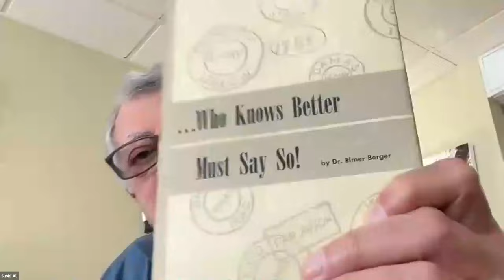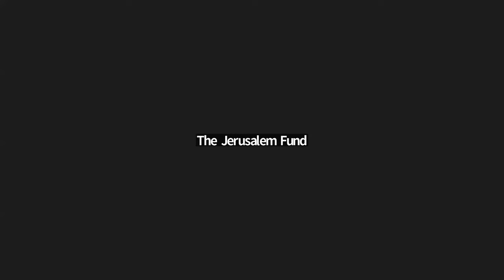2023 Annual Conference: Panel 3 (U.S. Policy)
"One Palestine: The Struggle Against Apartheid" conference provides an in-depth reflection on significant historical events impacting Palestine: 75 years post-Nakba, 30 years following the Oslo Accords, and the current landscape. It offers a thorough exploration of the opportunities and challenges in influencing a shift in U.S. policy towards Palestine.

Panel 3: U.S. Policy on Palestine
This panel aimed to examine the response of the United States administration and lawmakers to the Gaza crisis. It discussed various strategies and methods to advocate for a ceasefire and lasting peace in Palestine.

0:00 Dr. Eid Mustafa, Master of Ceremonies
2:11 Moderator Intro by Jehad Abusalim
7:55 Josh Ruebner
23:59 Ayah Ziyadeh
40:45 Hassan El-Tayyeb
1:01:12 Q&A
1:29:25 Closing Remarks by Dr. Subhi Ali and Dr. Eid Mustafa

Speakers:
Ayah Ziyadeh is the advocacy director for Americans for Justice in Palestine Action and American Muslims for Palestine. She is a Palestinian-American human rights scholar, advocate, and writer who has a track record in organizing awareness of Palestine and other crucial human rights issues. Ayah has over 7 years of political and grassroots advocacy and lobbying campaign experience. This experience consists of being a legislative staff, a lobbying intern working closely with the ACLU, and an organizer working with several different organizations and coalitions, providing her with extensive knowledge of all the spaces contributing to policymaking and advocacy. Aside from her work, she has completed her master's in international human Rights at the Josef Korbel School of International Relations. Throughout her graduate experience, she specialized in Palestinian rights, resistance, and the dynamics of the ethnic cleansing of Palestine. She has completed an abundance of research and policy work on the issue.

Josh Ruebner is Director of Government Relations with the Institute for Middle East Understanding, and an Adjunct Lecturer in Justice and Peace Studies at Georgetown University. He is currently finishing his PhD at the University of Exeter's European Centre for Palestine Studies where his dissertation is entitled "A Tragedy of Catastrophic Proportions: The US and the Palestinian Nakba, 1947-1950". Ruebner is author of Shattered Hopes: Obama's Failure to Broker Israeli-Palestinian Peace and Israel: Democracy or Apartheid State? He is a former Analyst in Middle East Affairs at Congressional Research Service. Ruebner holds an MA in International Relations from Johns Hopkins School of Advanced International Studies and a BA in Political Science and Near East Studies from the University of Michigan.

Hassan El-Tayyab is an author, songwriter, and legislative director for Middle East policy and advocacy organizer at Friends Committee on National Legislation. Hassan leads FCNL’s work to end U.S. military involvement in the Saudi-led war on Yemen, advocate for Palestinian human rights, and advance diplomacy with Iran. Hassan was honored by Arab America Foundation as an awardee of its 2022 “40 under 40” initiative, for his policy work on Capitol Hill. Prior to joining FCNL, Hassan served as the co-director of the national advocacy group Just Foreign Policy, where he worked to reassert Congressional war authority and promote human rights in the Middle East
and Latin America. He is frequently invited to guest lecture at colleges and universities around the United States on foreign affairs. His writings and commentaries have been featured in numerous national and international news outlets, including CNN, BBC World News, Politico, the Intercept, and more.

Moderator:

Jehad Abusalim is the Executive Director of The Jerusalem Fund. He is a PhD Candidate in the History and Hebrew and Judaic Studies joint program at New York University. His main area of research is Palestinian and Arab perceptions of the Zionist project and the Jewish question before 1948. He earned his bachelor’s degree in business administration and Hebrew language and teaching methods from Al-Azhar University in Gaza, Palestine. An accomplished speaker and writer, Jehad combines his passion for history with his commitment to activism and policy change work. Jehad recently edited the book Light in Gaza: Writings Born of Fire published by Haymarket Books in 2022. He has been published in Al-Jazeera, the Washington Post, Journal of Palestine Studies, the New Arab, Middle East Eye, and Vox, and contributed to the anthology Gaza as Metaphor with a chapter entitled “From Fence to Fence: Retelling Gaza’s Story.